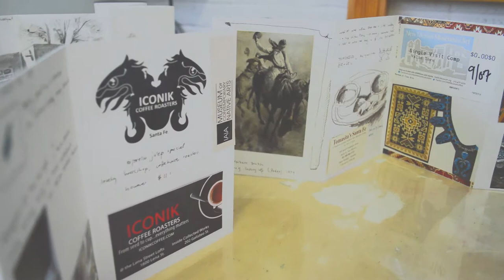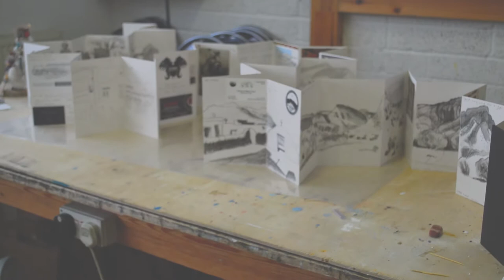[Looking For Georgia] - What's in the Sketchbook?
A more detailed look into my concertina sketchbook, a travelogue of 15 days in Northern New Mexico